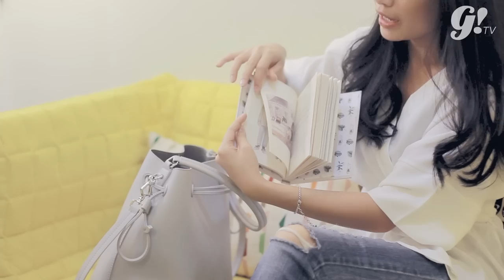NGINTIP ISI TASNYA HANGGINI YUK!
Penasaran sama isi tas vlogger cantik ini ? Yuk kita liat isi sehari harinya Hanggini